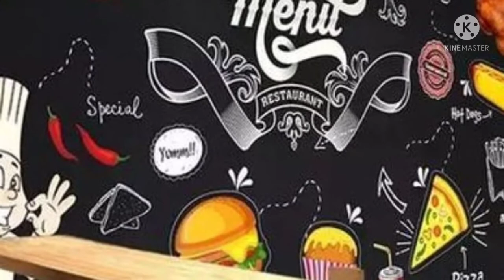cool cafe☕️ wall Art🎨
wall painting & Wall paper ke liye Aap mujhe contact📞 kare
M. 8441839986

wall painting or wall paper aap kahi par bi kara sakte he   home🏠,   cafe☕️, opis,  Restorent,

“कला कोई भी चीज़ नहीं यह तो सिर्फ़ एक तरीका है।”

“कोई भी कलाकर कभी भी अपना काम खत्म नहीं करता बल्कि वो उस काम को कुछ समय के लिए छोड़ देता हैं।”

“एक महान कलाकार अपने वक्त से आगे होता है।”

“कला में कलाकार खुद को उजागर करता है कलाकृति को नहीं।”